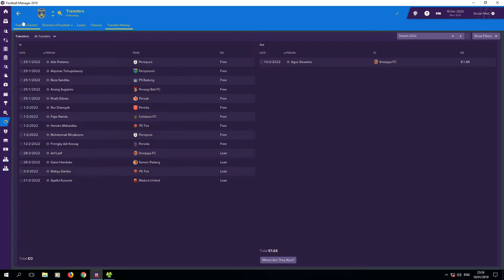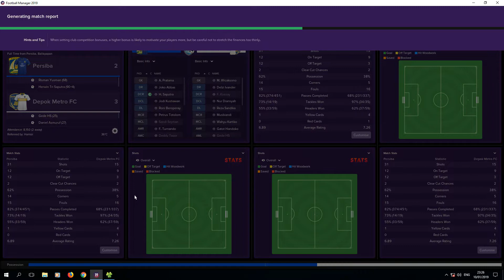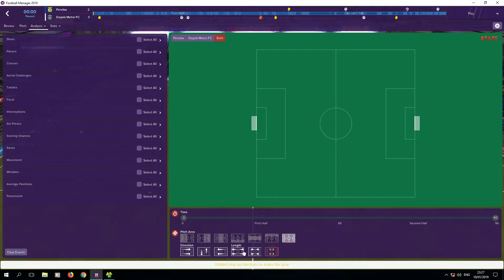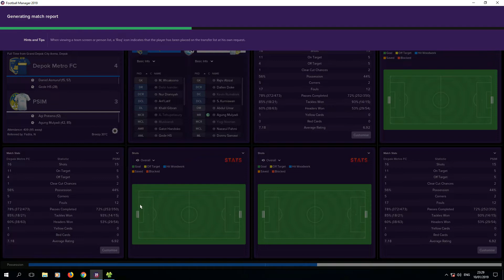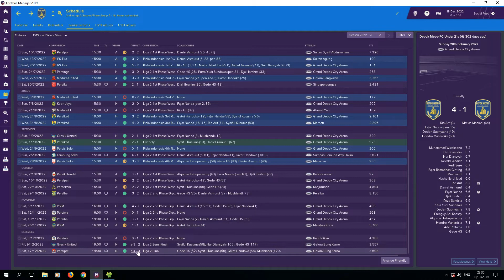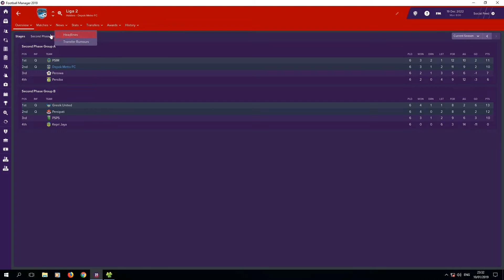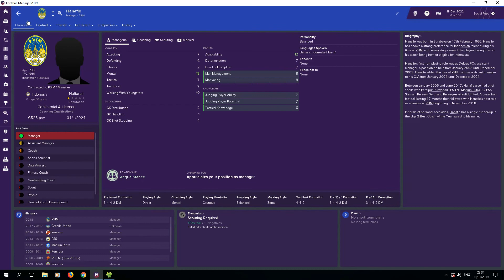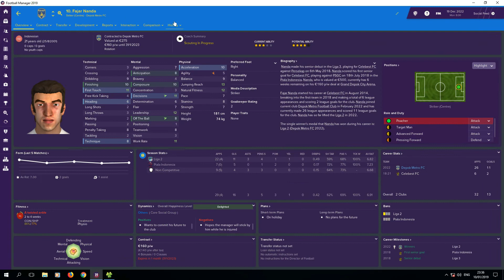Football Manager 2019 Story Depok Metro FC Episode 12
Footballmanager2019 footballmanagerstory DepokMetroFootballClub kisah perjalanan Depok Metro FC di paruh musim kedua yang berakhir dengan manis. baca juga kisahnya di